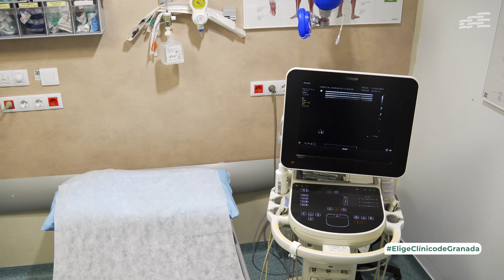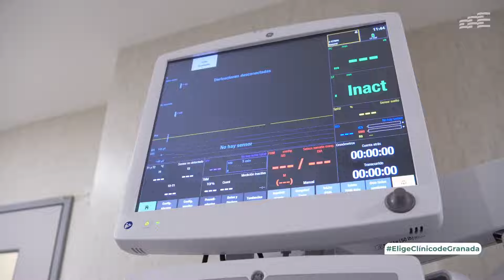Historias de Resis - Diego y Rocío (Anestesiología)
Diego Díaz y Rocío Marín, especialistas internas residentes de Anestesiología, nos explican cómo es su día a día en el Hospital Universitario Clínico San Cecilio y su experiencia durante la realización de su especialidad.

'Historias de Resis' es un iniciativa desarrollada por el Hospital para dar a conocer como es la formación especializada en el Clínico San Cecilio e invitar a los futuros especialistas a conocer el hospital y elegirlo como centro formador.